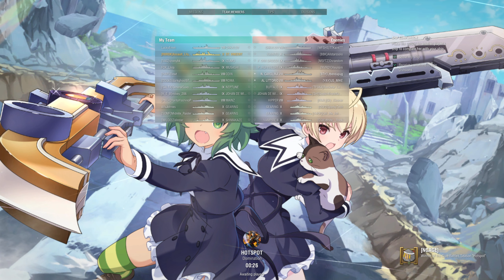World of Warships: First Game With T10 HMS St. Vincent (Not Bad, I Kind of Like It, Except Torpedo)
1 round of Random Battle